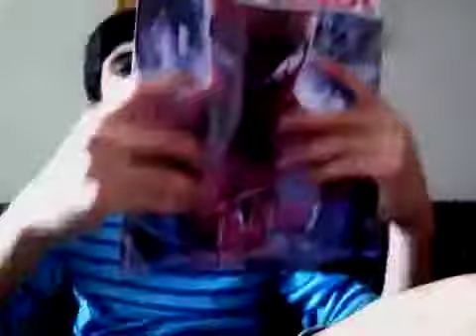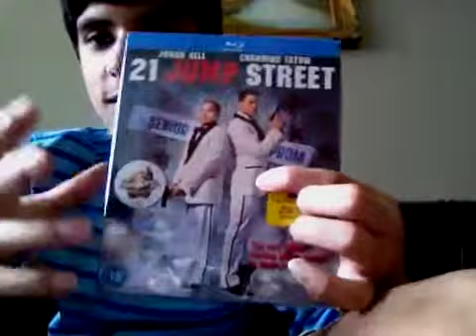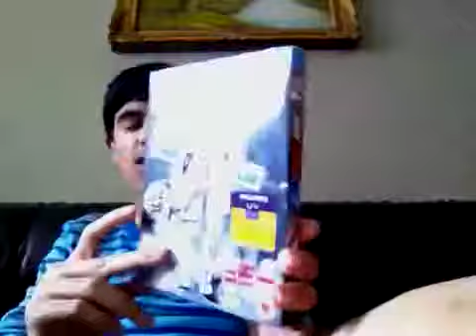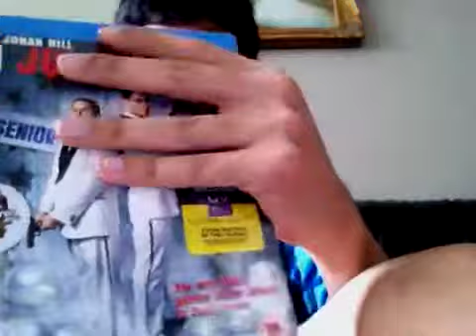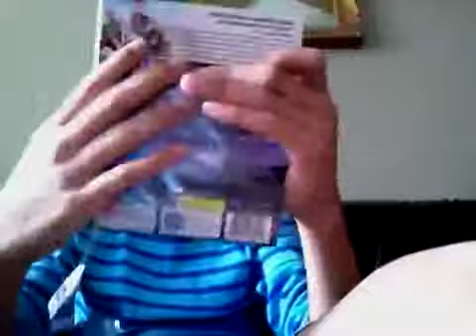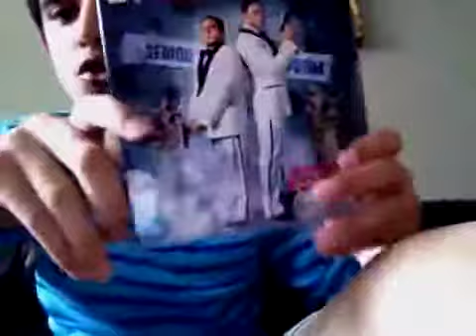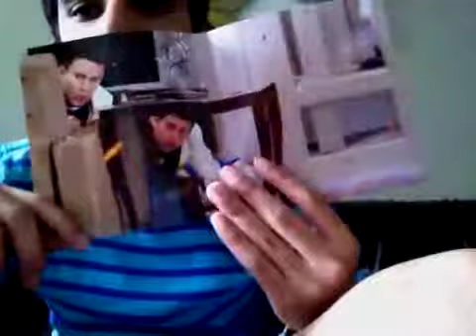21 Jump Street UK Unboxing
Great comedy